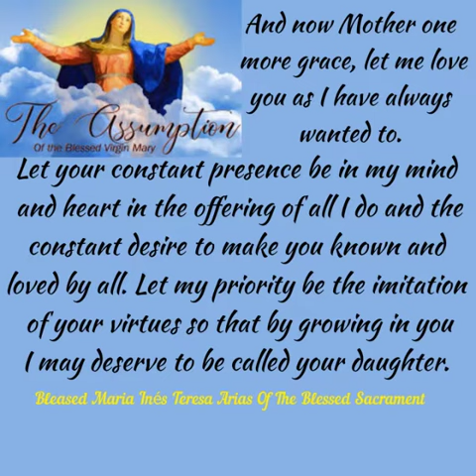Assumption Of The Blessed Mother Mary.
Clarissan Missionary sisters Of The Blessed Sacrament Dublin